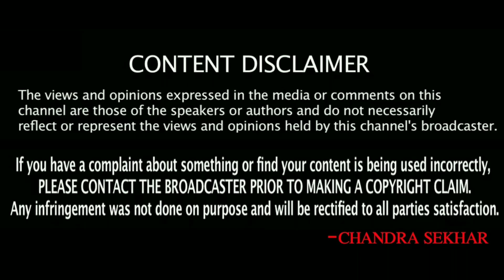Gulf Latest Updates In Telugu || Kuwait News In Telugu || 02-07-2020 || SukanyaTv Telugu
Watch Here Latest Telugu News About Gulf Updates, Here You Can Watch All Gulf Updates For Telugu People Life. Kuwait Updates For Telugu People, Saudi Updates For Telugu People, Oman Updates For Telugu People, Bahrain Updates For Telugu People, Qatar Updates For Telugu People.

Watch Here About Subhedar Joginder Story

Watch Here Kuwait Andhra Telugu News

Watch Here Good News For Telugu People in Kuwait by AP CM

Watch Here Story Of Yashasvi Jaiswal